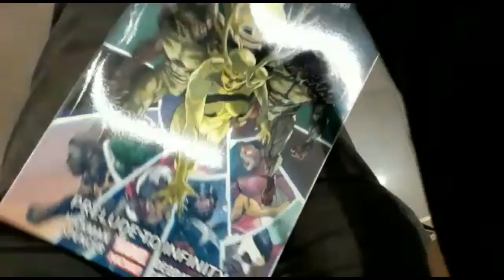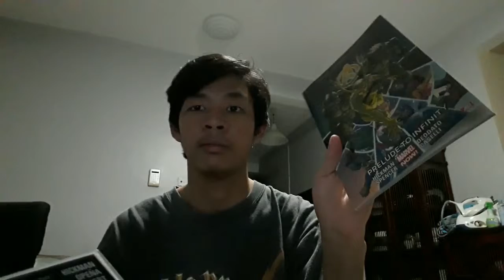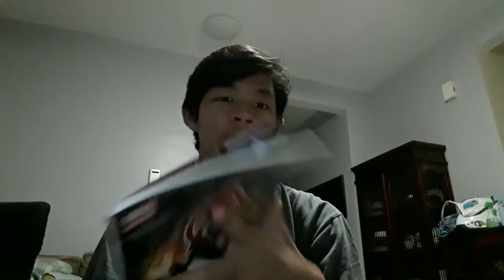New Comics & Reacting to Avengers: Infinity War deleted scenes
Got some new comics. I'll be doing a short showcase of the comics then i'll be reacting to two deleted scenes from Avengers: Infinity War.

Original video:
AVENGERS INFINITY WAR Bloopers + Deleted Scenes